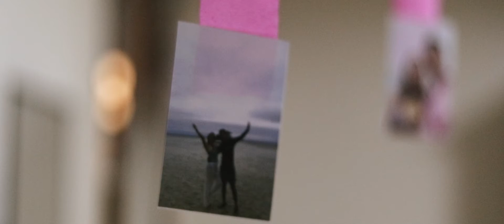Vic and Tin Highlights